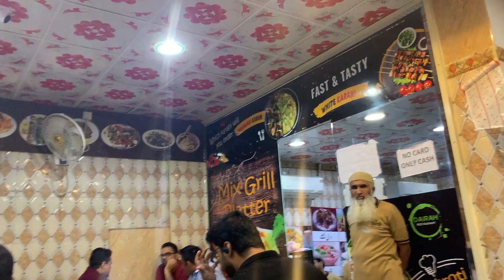Pakistani Qulfi in Dubai | Outing with Friends | Sheesha Vlog | Cafe | Dubai Fun | DK Official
Pakistani very tasty qulfi available in Dairah Restaurant Sharjah Moweilla.
If you want to taste pakistani best mutton karahi, visit this restaurant and you will never forget the taste of white mutton karahi. Must try restaurant guys, you will love it.